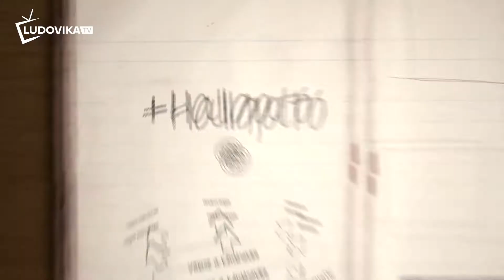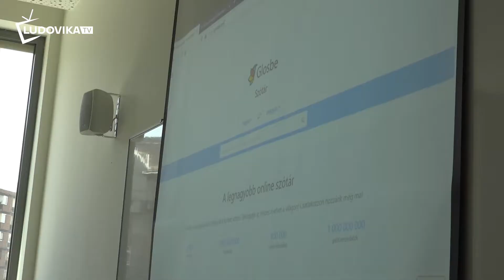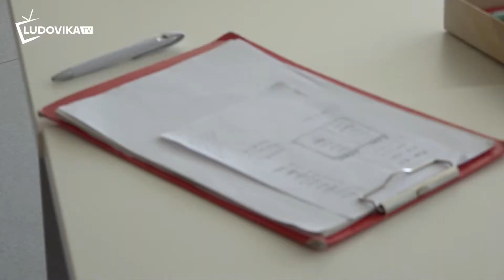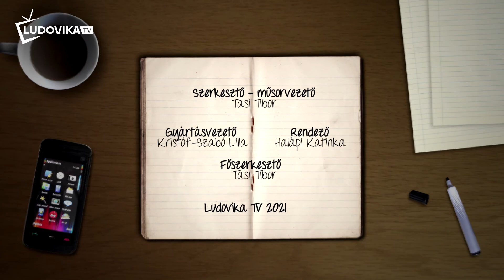+HALLGATÓ - Kreatív Tanulás Program - workshop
Első évét zárja a Kreatív Tanulás Program megvalósítására létrehozott munkacsoport, amelynek eredményeit és tapasztalatait online konferencián osztották meg. A konferencia részeként jelenléti formában workshopot is rendeztek, amelyen eddig széles körben nem ismert tanulási módszerekről volt szó. Egy-két „műhelybe” mi is belestünk!